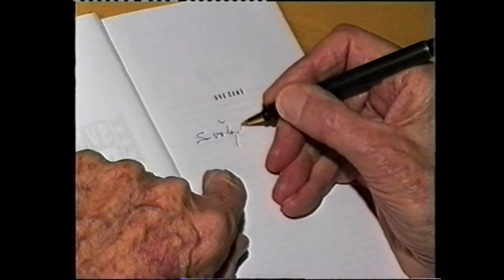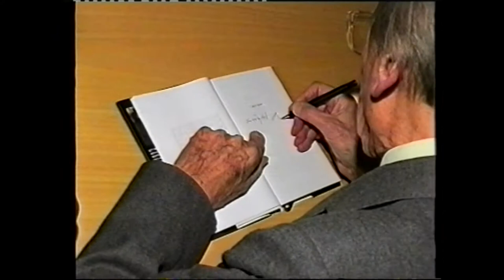Kralupy TV: Herec Svatopluk Beneš v Kralupech (22. 12. 1998)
Herec Svatopluk Beneš v Kralupech.